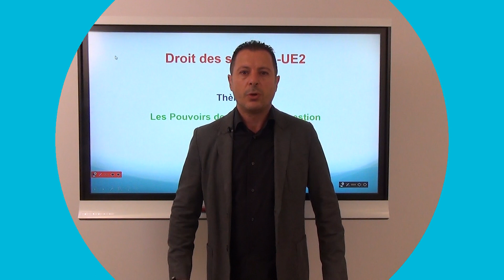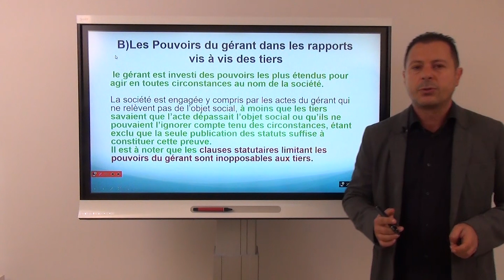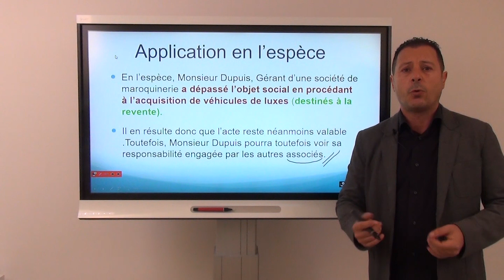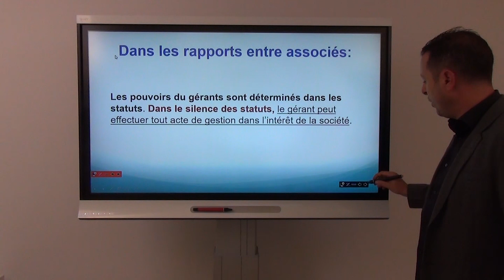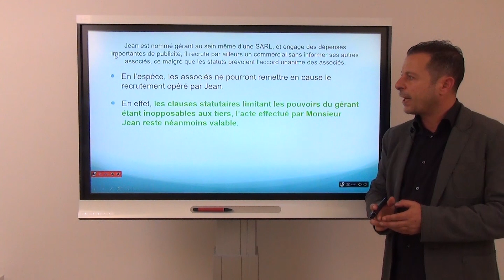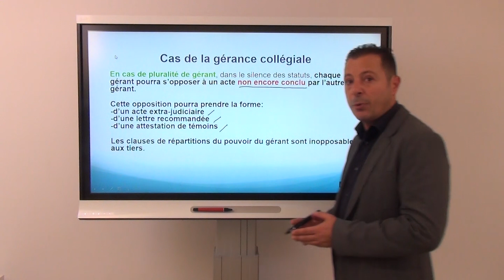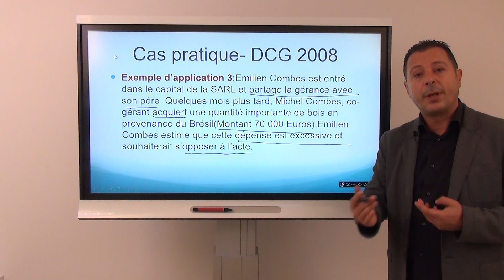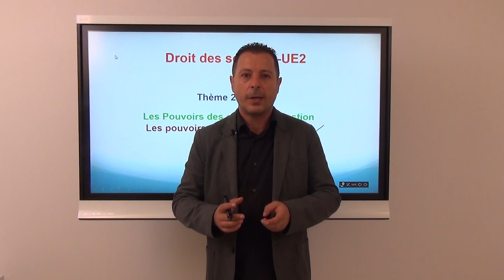DCG Révisions UE2-Cours droit des sociétés N°4-Thème 3-Les pouvoirs des organes de gestion-(2/4)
L'ENCG, école de comptabilité en ligne est spécialisée dans les formations juridiques et comptables.